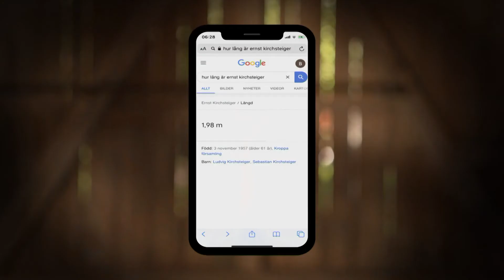Seniorsurfarskolan - Hur man googlar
Kattis berättar om vad "googla" är för någonting och ger tips på hur du kan söka information på internet.

Digitala färdigheter blir allt viktigare och något som alla medborgare behöver behärska. Kattis Ahlström, Claes Malmberg, Marianne Mörck, Björn Hellberg och Ewa Fröling går igenom olika tjänster och tipsar om vad du ska tänka på.